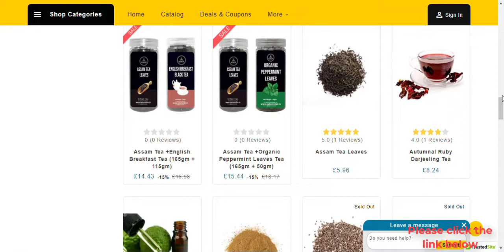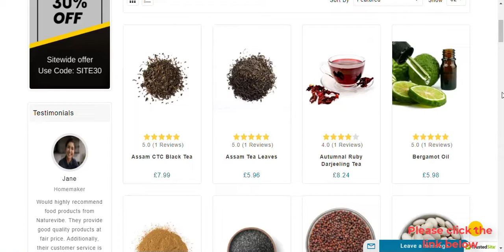Assam CTC Black Tea - Autumnal Ruby Darjeeling Tea - 2022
Hey guys!

Ayurveda and Botanicals are an ancient therapy based in India, and India is known as the land of Ayurveda. Botanicals, however, is one step ahead than Ayurveda, where its presence in most of the common medicinal, cosmetic products are neglected or unknown.

A botanical is a substance obtained from a plant and used typically in medicinal or cosmetic products. However, botanical ingredients are present in almost every ingredient we use in our daily lives; spices, herbs, medicinal herbs, dietary supplements, food, sauces, spa, and more. People interested in pursuing a healthy, nutritious lifestyle should choose organic botanicals over the conventionally-produced herbs because not only do they add flavor to your food, but they also boast of tremendous medicinal properties which prevent and treat innumerable diseases, while conventionally produced herbs and spices result from plants that are tainted with pesticides and synthetic chemical fertilizers which can greatly contaminate the product and be a health hazard.